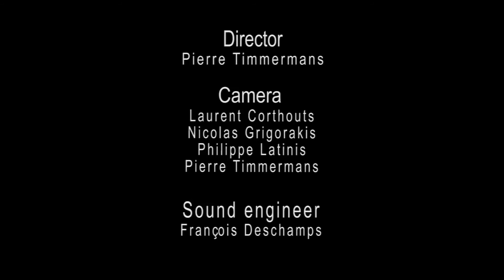Moonchild - Juggernaut (2015)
First video clip for Moonchild